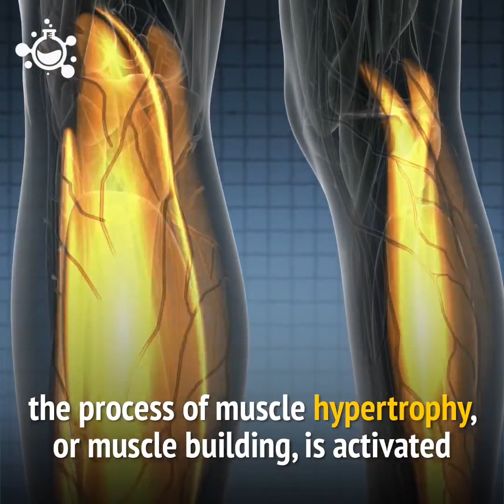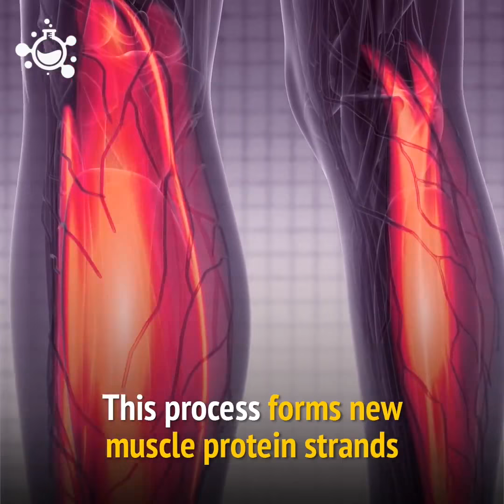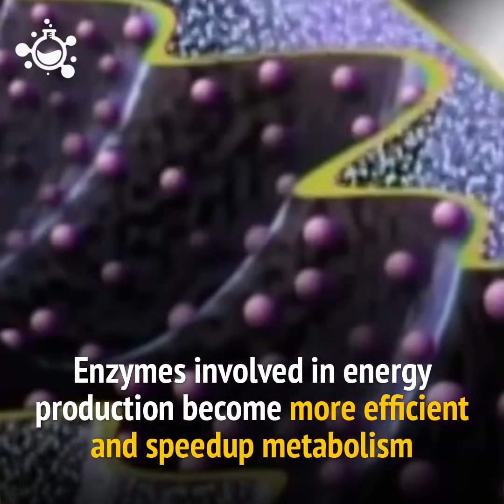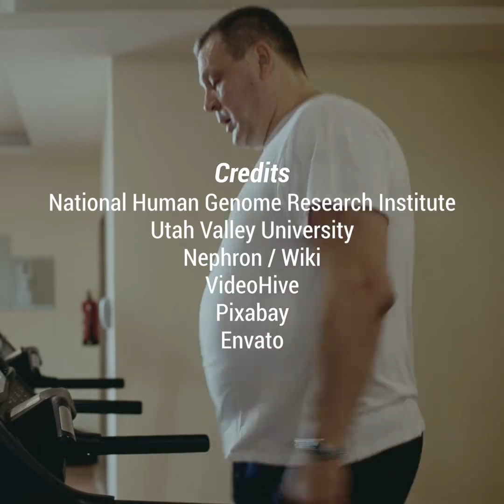How Muscles Respond To Exercise | Human Health Issue | Video By Hashem Al-Ghaili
How Muscles Respond To Exercise.
Human Health Issue.